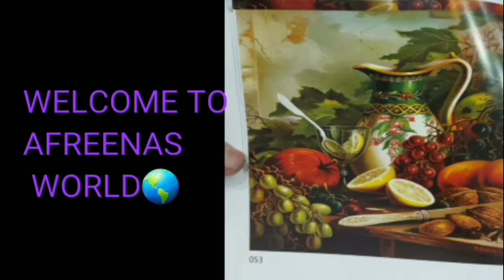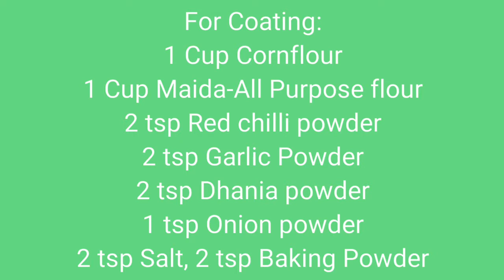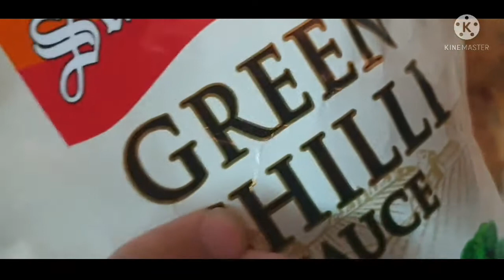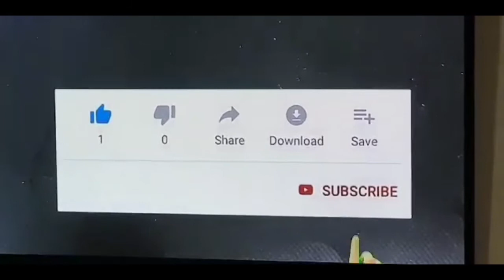KFC STYLE CHICKEN without cornflakes#CRISPY CHICKEN FINGERS#BEST CRISPY FRIED CHICKEN#SecretRecipe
INGREDIENTS:
1 Kg Chicken Breast
2 tsp Red chilli powder
2 tsp Ginger-Garlic paste
1/2 tsp Black pepper pd
1 tsp elaichi powder, 2 Eggs
1 Cup Milk,1/2 Lemons juice
1 tsp Salt, Little Rosemary flakes
1 tbspn Green Chilli Sauce or
2 green chillies paste
1 tsp Vinegar
1 tsp sweet Paprika(optional)
Olive oil or mustard oil for
marinating

For Coating:
1 Cup Cornflour
1 Cup Maida-All Purpose flour
2 tsp Red chilli powder
2 tsp Garlic Powder
2 tsp Dhania powder
1 tsp Onion powder
2 tsp Salt, 2 tsp Baking Powder